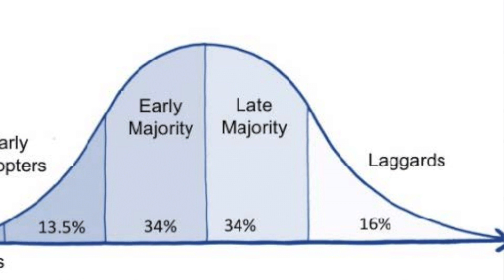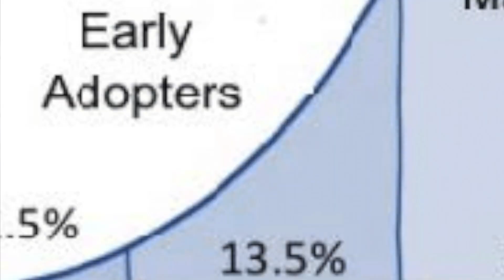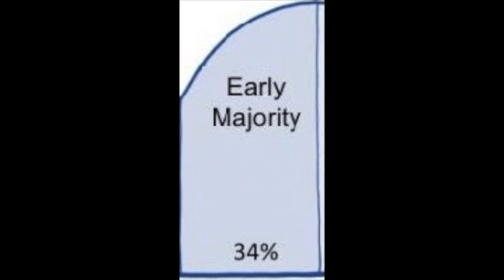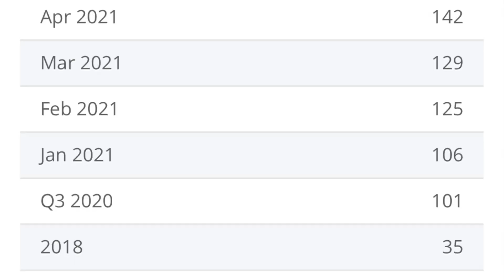المغرب اول دولة في العملات الرقمية🚨🚨